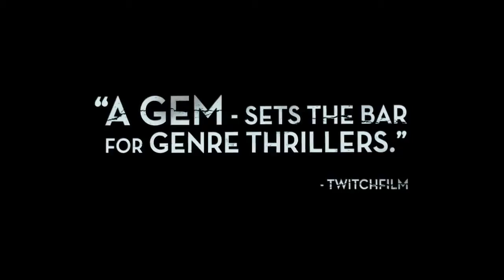Headhunters Official Trailer HD (2012) !!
HERE WE HAVE IT THE TRAILER OF HEADHUNTERS !!!
2012 RELEASE
Hodejegerne Movie
ITS BOUND TO BE A WINNER